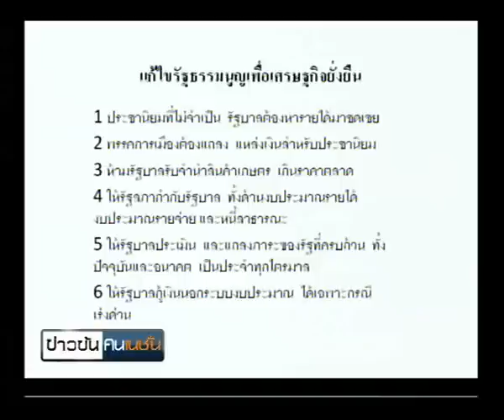นโยบายประชานิยมการเงิน-การคลัง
-เสนอ... เวทีนโยบายประชานิยมต่อเศรษฐกิจการเงินการคลัง อดีตคนใน "ครม.ยิ่งลักษณ์" วิพากษ์ "นบ.จำนำข้าว" แพงกว่าราคาตลาด